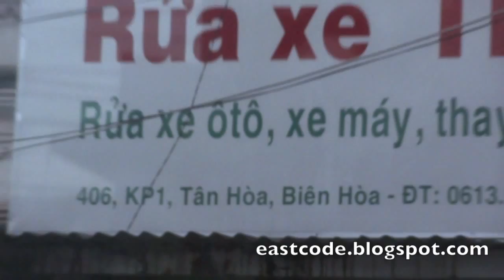Bien Hoa Vietnam